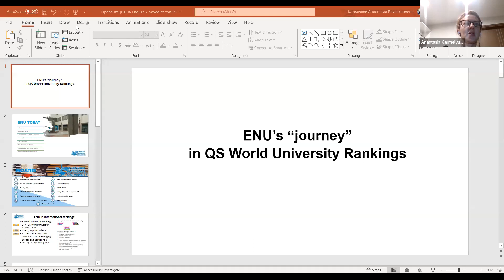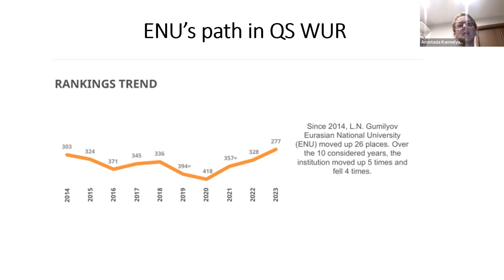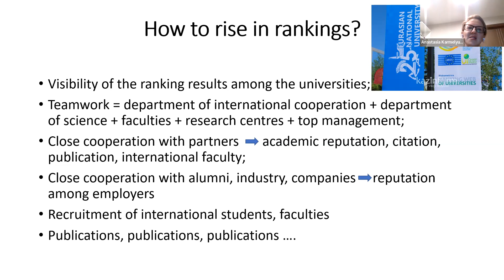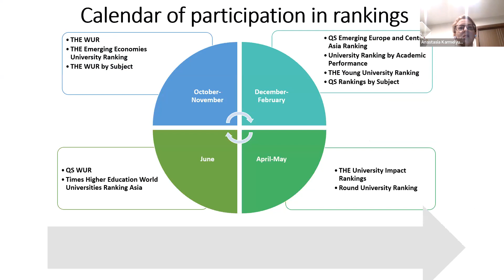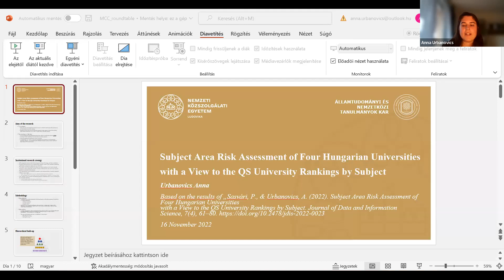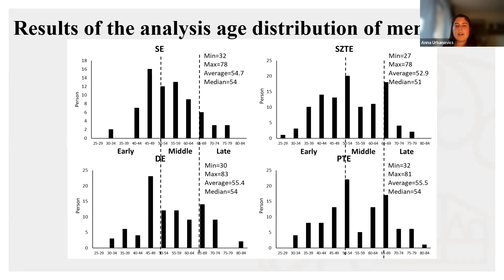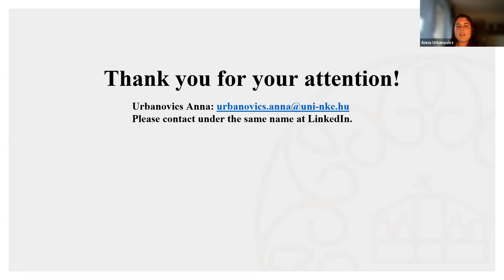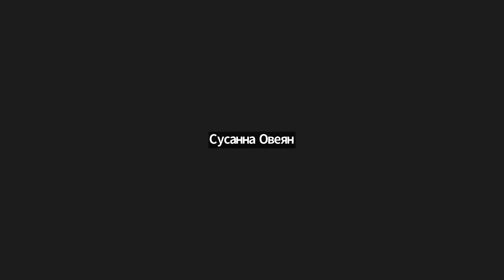Competitiveness of Universities in the QS Subject Ranking: Experience of Kazakhstan and Hungary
Round table discussion organised by:
👉 L.N.Gumilyov Eurasian National University (Kazakhstan)
👉 Matyas Corvinus College (Hungary)
👉 Modern Education & Research Institute (Belgium)

Speakers:
-  Anastassiya Karmelyuk, L. N. Gumiloyv Eurasian National University (Kazakhstan);
-  Anna Urbanovics, National University of Public Service (Hungary).

Key discussion topics:
✅ How did the recent reforms in Hungary transferred the management of a number of large public universities to specially organized non-profit foundations?
✅ What are the most striking results of the ongoing project "Comparative analysis of the participation of universities in the Pannonian Plain in the QS Subject Rankings", funded by Matyas Corvinus College?
✅ What recommendations were developed to support the younger generation of researchers who should continue the scientific activities of leading university professors?